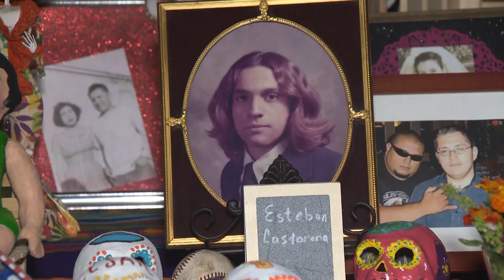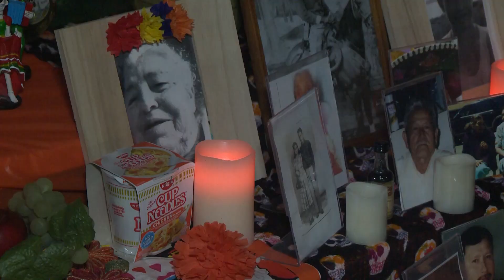Día de los muertos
Con altares, papel picado, cempasúchil y la foto de un ser querido, es como la comunidad Latina e Hispana le rinde homenaje a sus muertos el 2 de noviembre.